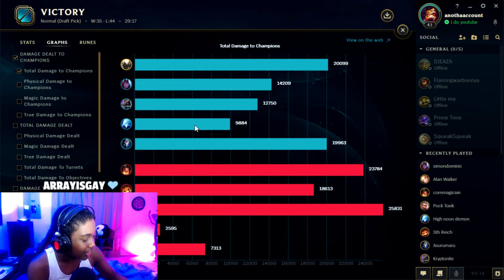*NEW META* BETTER THAN LETHALITY REWORKED PANTHEON FULL AP ONESHOT BUILD MID League Of Legends S9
*NEW META* BETTER THAN LETHALITY PANTHEON FULL AP ONESHOT BURST BUILD MID League Of Legends S9

Follow All My Stuff :)